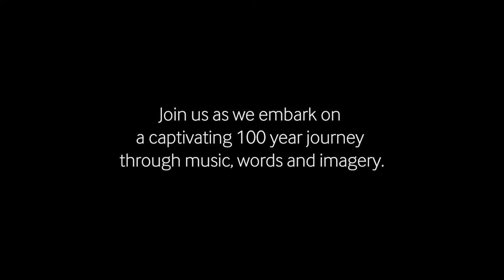The CBSO’s Centenary Gala | CBSO Digital Concert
FEATURING
Sir Simon Rattle – Conductor
Sheku Kanneh-Mason – Cello
Roopa Panesar – Sitar
Adrian Lester – Presenter

PROGRAMME
Schumann - Genoveva: Overture
Elgar - Serenade for Strings
Saint-Saëns - Cello Concerto No.1
Kendall - The Spark Catchers
Rahman - Slumdog Millionaire: Suite

On 5 September 1920, the City of Birmingham Symphony Orchestra gave its very first concert. It was a gamble: in unprecedented times, a city recovering from war and pandemic had put its faith in the power of music to enrich lives. 100 years later, the CBSO celebrated its 100th birthday with an online spectacular unlike anything in history. Starring Sir Simon Rattle, Roopa Panesar and Sheku Kanneh-Mason; hosted by Adrian Lester and featuring music by Elgar, Stravinsky, Hannah Kendall and AR Rahman, it’s a journey in music, words and images through a century of adventure and innovation. An unforgettable salute to a great orchestra - and a great city.